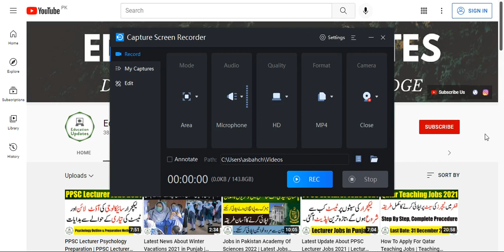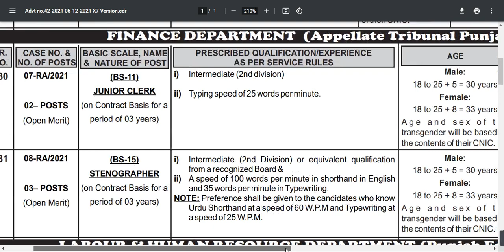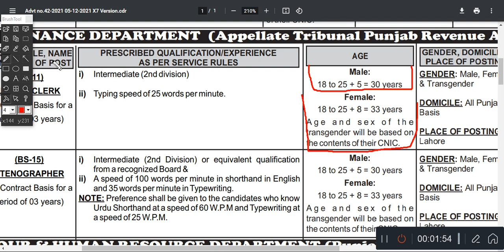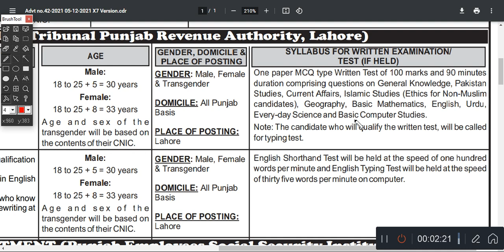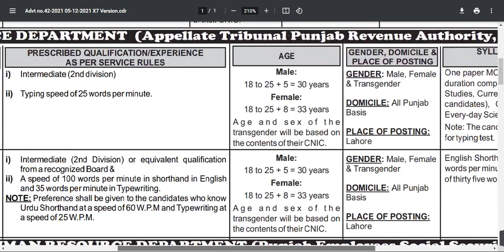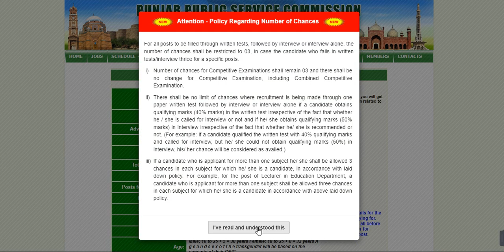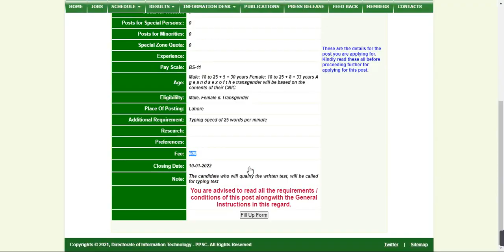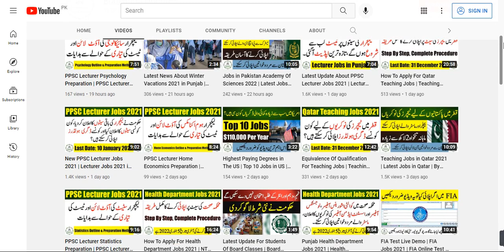Jobs in Finance Department Punjab | Latest Jobs in Pakistan | By Education Updates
Hi...!